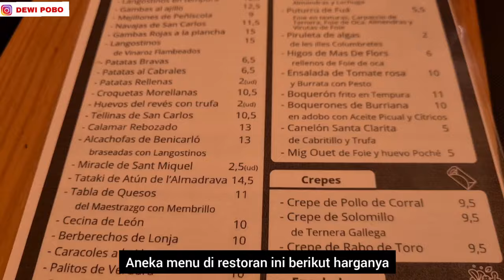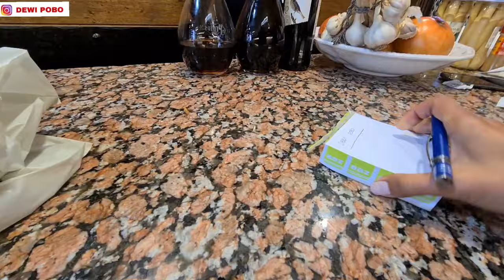TERBONGKAR : TERNYATA PUNDI REJEKI DEWI POBO DARI SINI. PANTES SUAMI ISTRI NGGAK PERNAH NGANTOR !